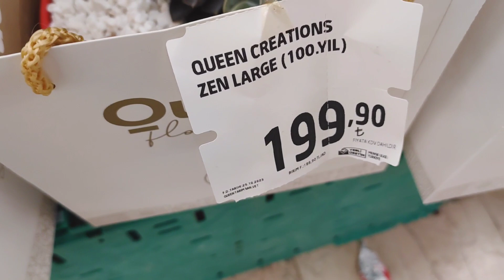📢MİGROS SONBAHAR ÇİÇEKLERİ📢Fil Kulağı,Kasımpatı,Paşa Kılıcı..Yapraktan Sukulent Çoğaltma 💯